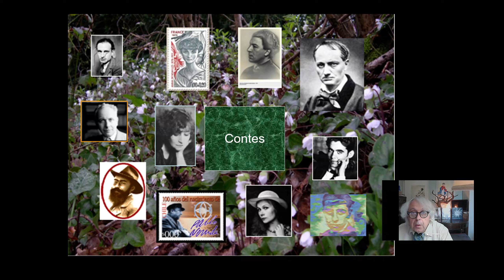Conte 1 La revanche de Peyronne Carbonié 1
Un conte extrait de ,notre Livre Contes de ma grotte aux fées. Celui-ci a un fond de vérité, une affaire criminelle entre époux au XVIIème siècle.
Bien sur notre écriture exclut tout propos sanguinolent, et s'apparente aux anciens écrits de l'époque.
L'affaire est quand même bien extraordinaire.